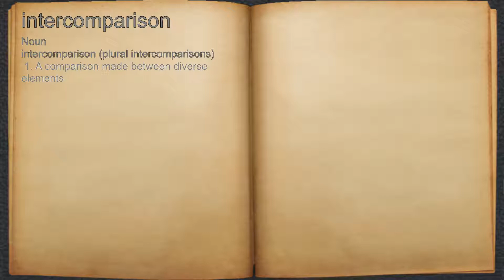What does intercomparison mean?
A spoken definition of intercomparison.

Intro Sound:
Typewriter - Tamskp